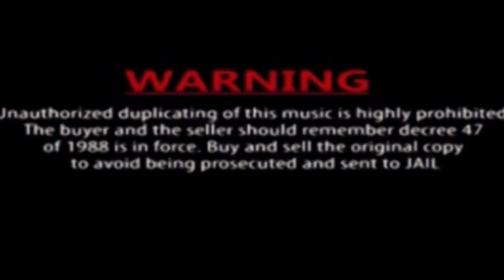OGHENE WO RUKEVWE BY EVANG ALEX OBANOVWE (EGBEKIJESU)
IN APPRECIATION

WE PROMOTE
Gospel Video
Gospel Event

Connect with